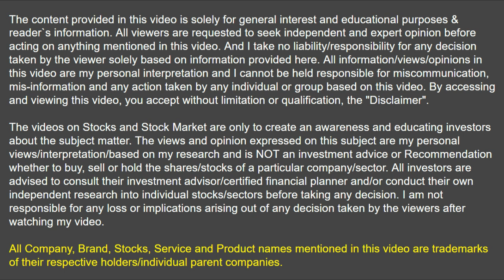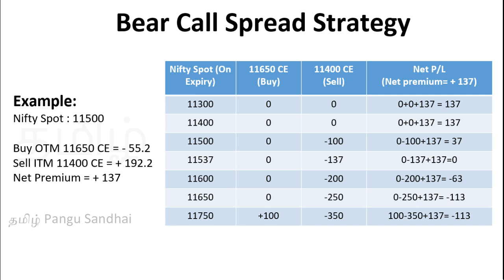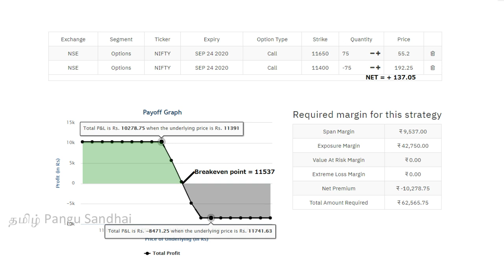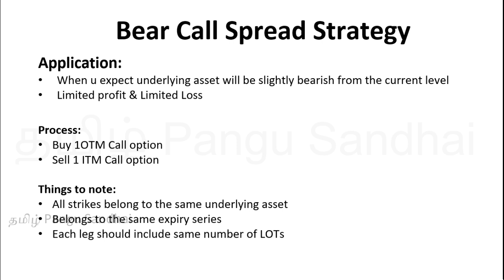Bear Call Spread option strategy in tamil | Simple option trading | Futures & Options | F&O EP-13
Explained in tamil about the following things, When to use Bear call spread option strategies ? what is the profit and loss possibility with Bear call spread option strategies ? Which strike price should be bought and which strike price should be sold ? What are the important things to be noted ? Explained the strategy with example of showing possibility of various scenarios of Nifty spot price might go on expiry. Also shown the graphical representation of the profit & loss of this strategy. Explained about the breakeven point above where the profit will come and below where the loss will come. Also shown the calculation of maximum loss and calculation of maximum profit with this strategy. Also show the strike prices which will get the maximum profit and loss.
These profit and loss will match as per this calculation on expiry day..
But before expiry day, u may have different profit & loss as premiums will be influenced by delta,theta,vega.
if u feel market will go down, try this strategy as paper trading for 2 months. You will learn many mistakes and finally ur practice will make u perfect. Also see how many times, u got profit. If 7 out of 10 times are profit, then try with real money. If u dont get the profit, try our other strategies and keep analysing for the best.

Jai Hind